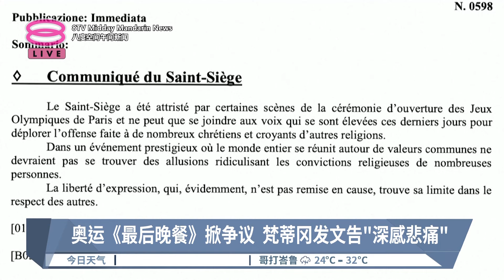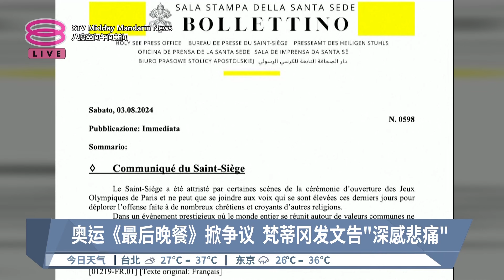奥运《最后晚餐》掀争议 梵蒂冈发文告"深感悲痛"【2024.08.04 八度空间午间新闻】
【奥运《最后晚餐》掀争议 梵蒂冈发文告"深感悲痛"】
梵蒂冈发表官方声明称，巴黎奥运开幕仪式上的短剧，似乎在戏仿达芬奇的《最后的晚餐》，梵蒂冈对此“深感悲痛”。